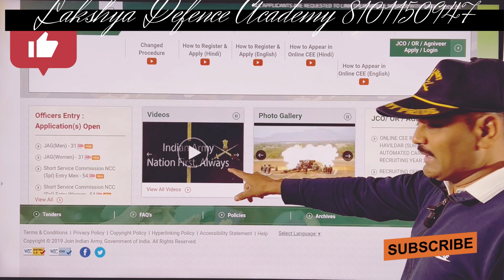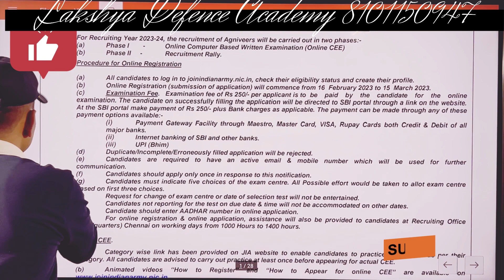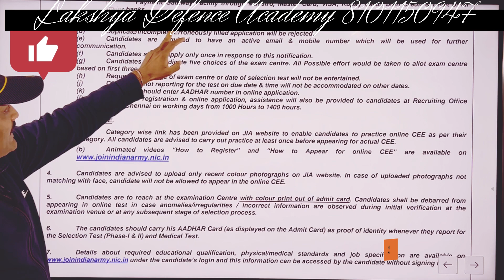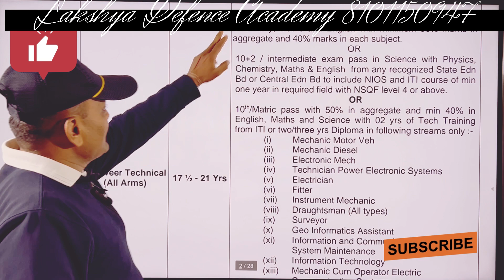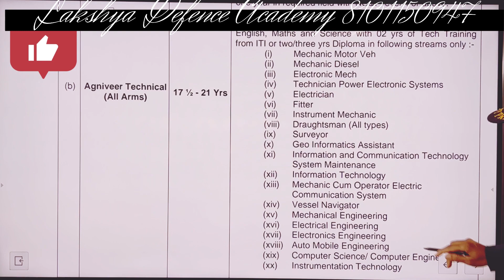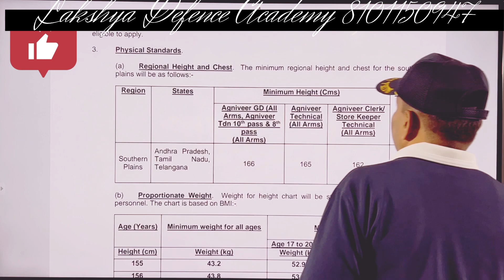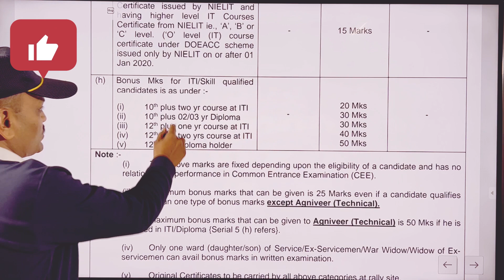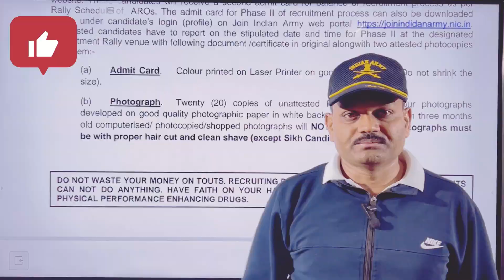ITI/ DIPLOMA वालो को सबसे ज्यादा फायदा,आर्मी भरती मे हुआ बडा बदलाव….लक्ष्य डिफेन्स अकॅडमी 8101150947